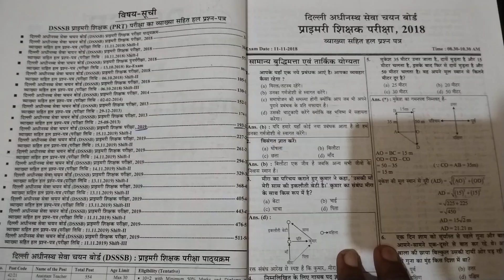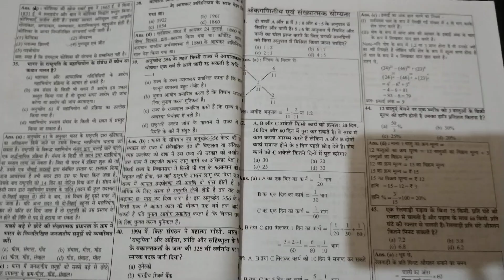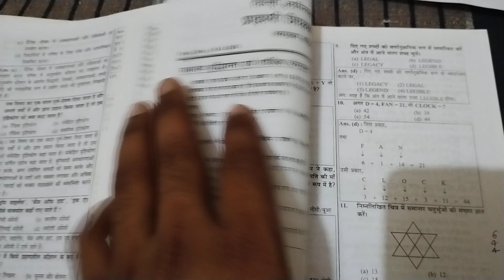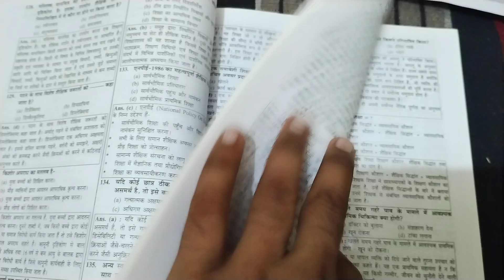DSSSB PRT Solved Paper Yuth Competition Times Book Review/DSSSB PYQ YCT Book Review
DSSSB PRT Solved Paper Yuth Competition Times Book Review
DSSSB PYQ YCT Book Review
Yuth Competition Times Books Review
यूथ कंपटीशन टाइम्स बुक्स रिव्यू
डीएसएसएसबी पी आर टी एक्जाम बुक रिव्यू
Best book for dsssb PRT
DSSSB PRT Previous Year Question book Review
Teaching exam solved papers